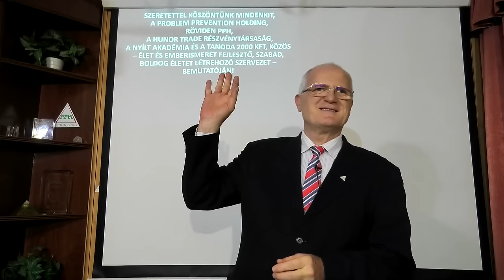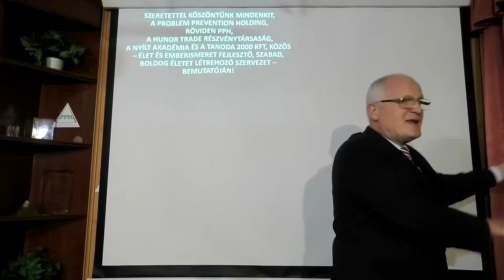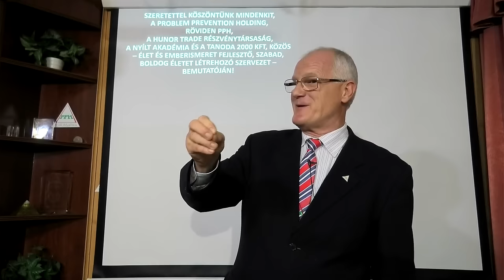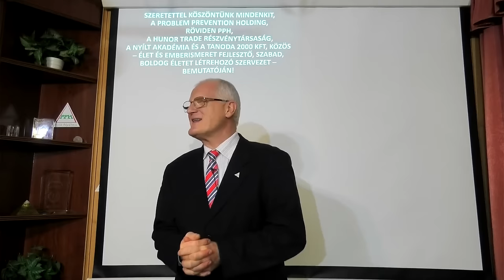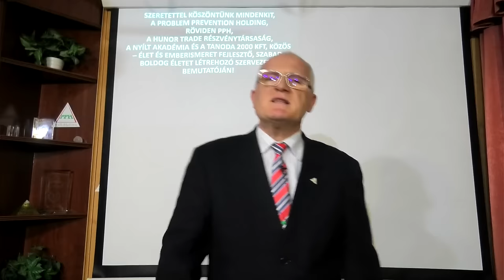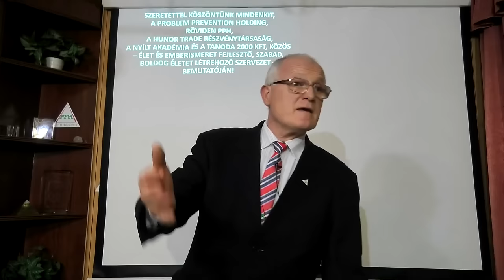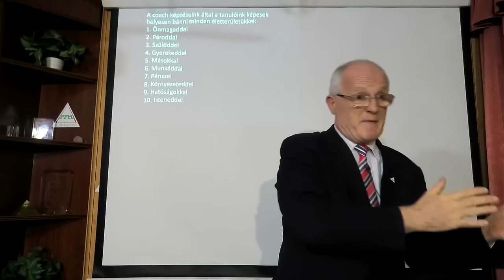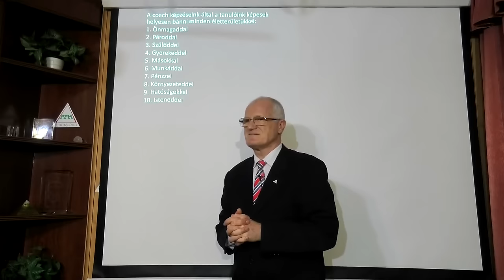2024 11 17 - A HATALOM MIKÉNT TESZI BOLDOGTALANNÁ AZ EMBEREKET- Szedlacsik Miklós életjobbító mester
Soha nem volt ennyire szükség az ember és az élet ismeretére, mint manapság! Szedlacsik Miklós ember és életjobbító mester-coach ingyenes előadása. A PPH-Nyílt Akadémia közösség ingyenes tudatosság-fejlesző képzése. Legyen Neked is tudásod a sokkal jobb élethez! Csatlakozz a ténylegesen használható tudáshoz a weboldalunkon a következő linkre kattintva!